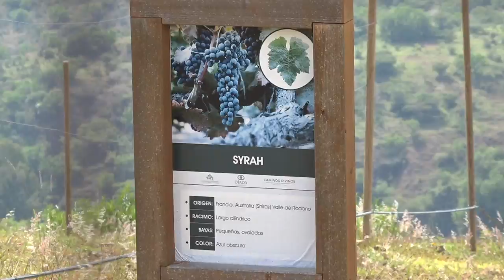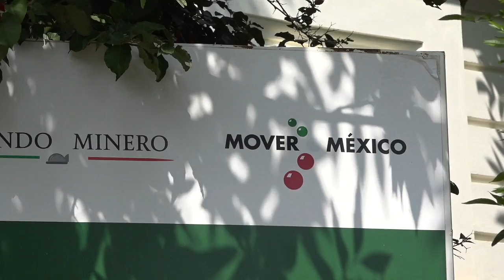sin nada de beneficio en pueblos mineros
Mientras los pueblos mineros se vienen abajo, Gobiernos del estado y capitalino promueven la creación de viñedos, y fraccionamientos de lujo justo a su lado